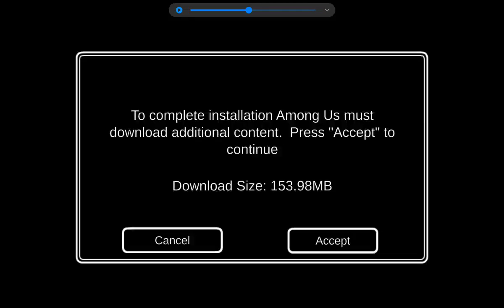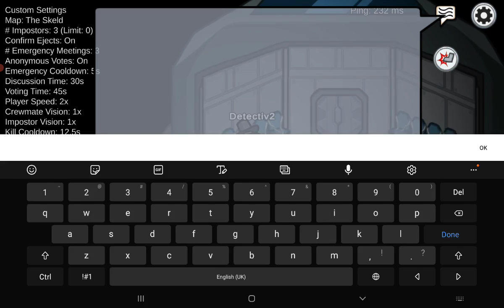The new Among Us update is POG!